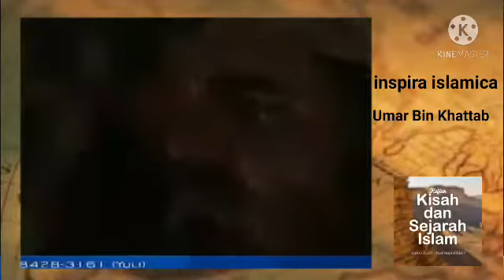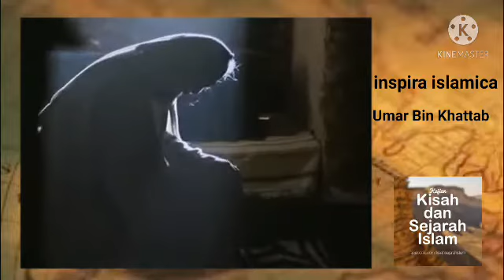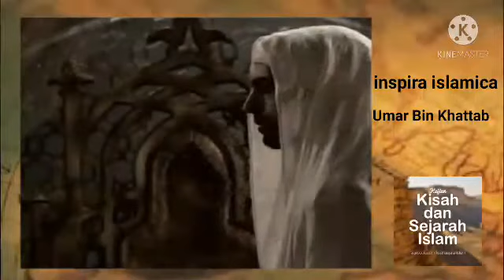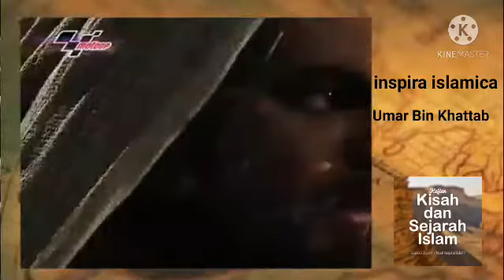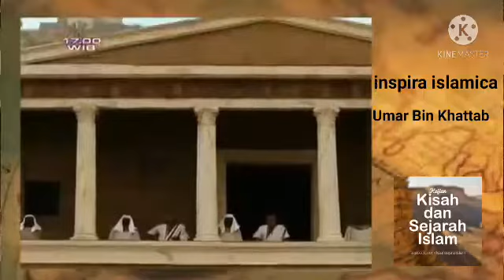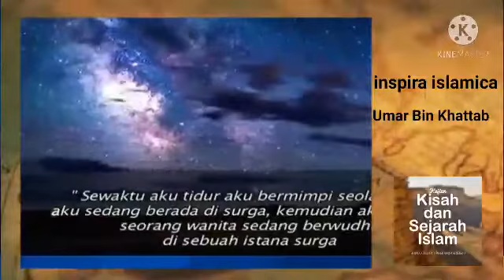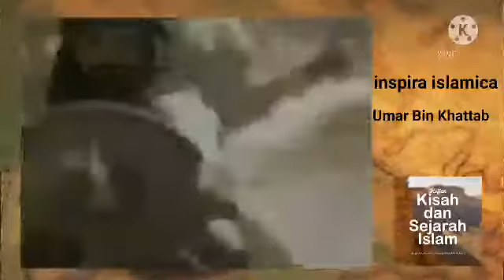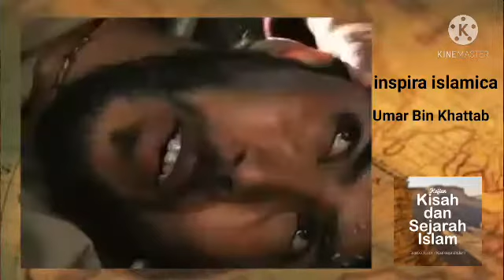Sahabat nabi, umar bin khatab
karamoh umar bin khatab